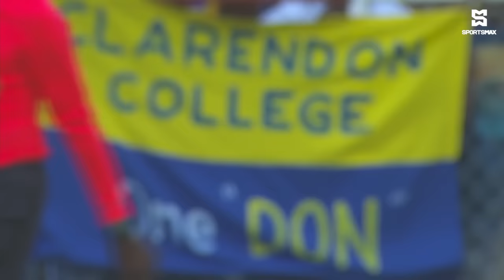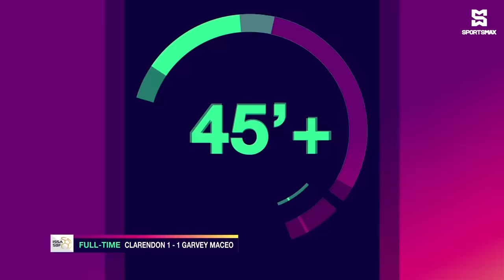Clarendon College in DaCosta Cup Final! Beat Garvey Maceo on pens after 1-1 finish! Match Highlights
SportsMax presents Semifinal DaCosta Cup highlights between Clarendon College vs Garvey Maceo High.